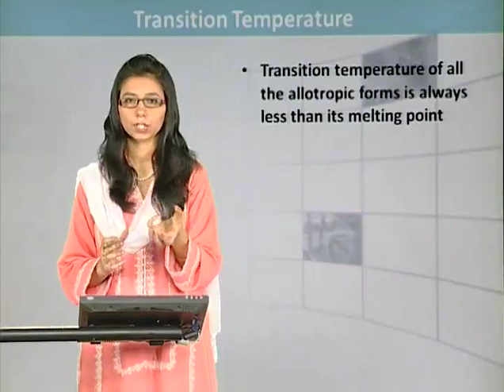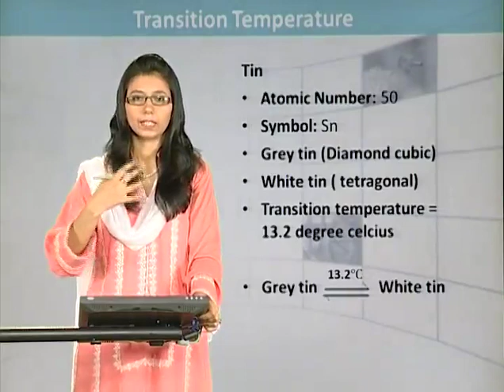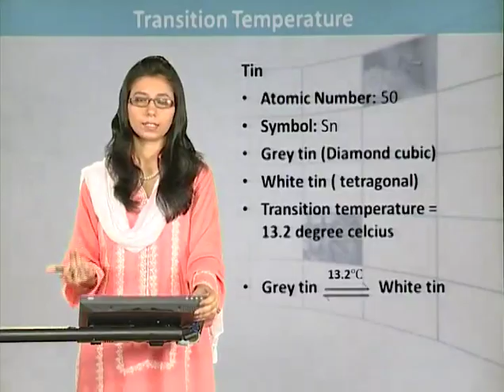What is Transition Temperature | Definition and meaning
Explaining Transition Temperature .
Welcome to the channel Students Study World
In This Channel we'll teach you in Better Way.